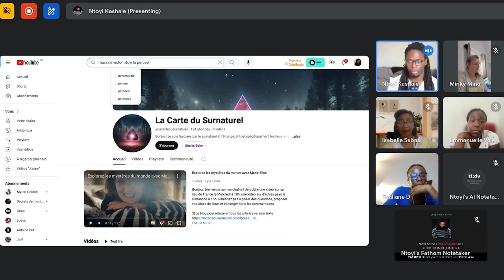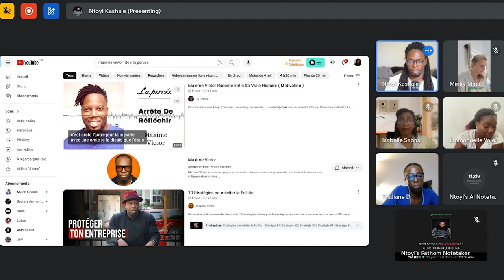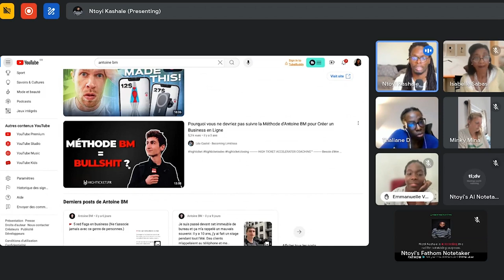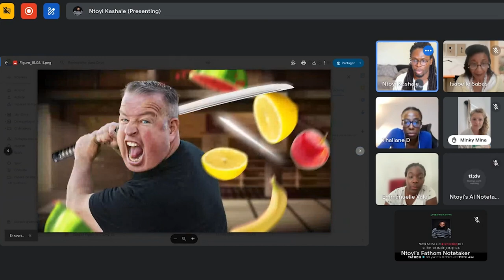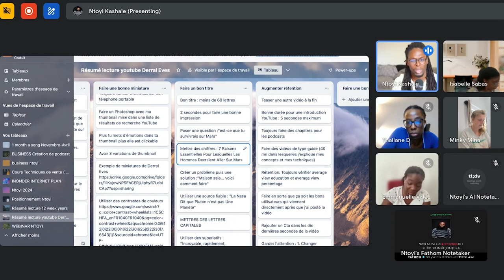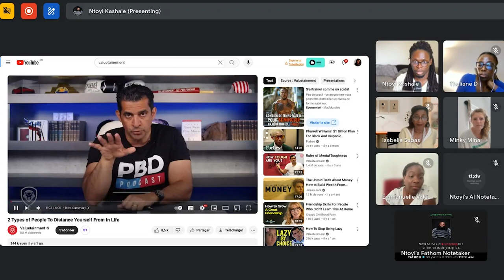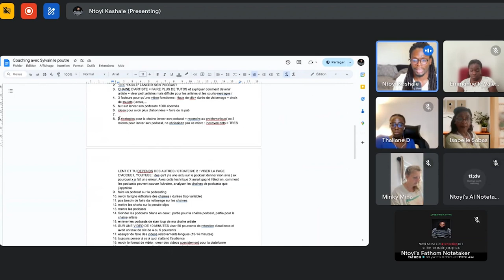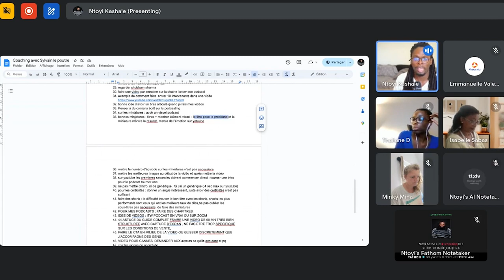Comment lancer un podcast vidéo quand on n y connaît rien ?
Pour bosser avec Ntoyi

Pour se former

Le meilleur matériel pour lancer ton podcast

➡️ Un micro parfait, rapide et simple
➡️ Un bon casque de podcast
➡️ Un disque dur pour ne rien perdre

00:00 : Introduction
00:36 : 1/ Comment avoir un bon son ?
03:10 : 2/ Comment faire une bonne vidéo
07:26:  3/ Faire un contenu qui intéresse les gens
08:33 : 4/ Ne faites pas une fixette sur la technique
10:43 : 5/ Ne faites pas ces erreurs d'amateurs
14:03 : 6/ Parler des bons sujets
14:19 : 7/ Les deux éléments les plus importants pour réussir sur Youtube
25:22 : 8/ Comment faire rester les gens plus longtemps
31:03 : 9/ Quelques astuces en plus
35:24 : 10/ À quel rythme poster
36:22 : 11/ Transformer ses vues en clients
37:28 : Conclusion